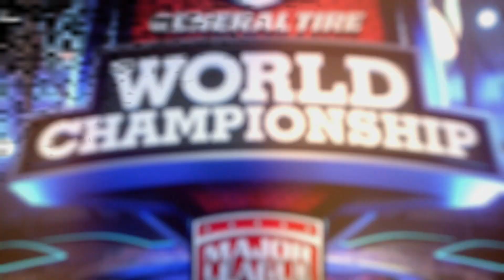Omori Wins Elimination Round 1 | Sqwincher Winner's Press Conference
GRAND RAPIDS, Minn. - In this Sqwincher Winner's Press Conference, Takahiro Omori breaks down his Elimination Round 1 performance and the strategy that helped him advance to the next round of the 2020 General Tire World Championship Presented by Bass Pro Shops.